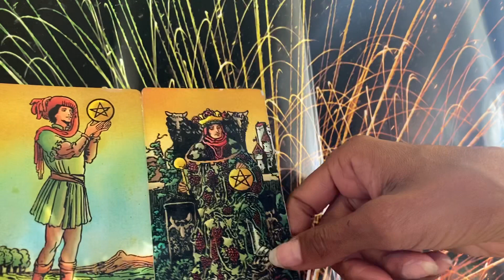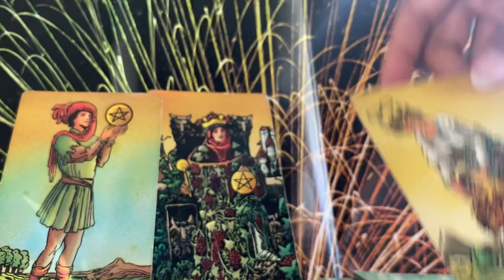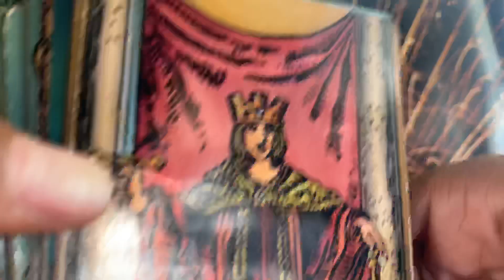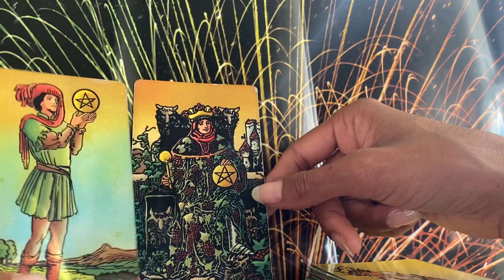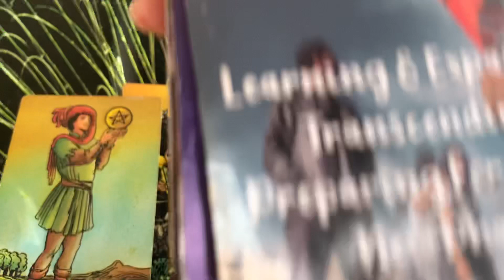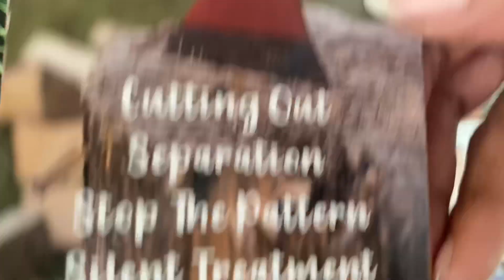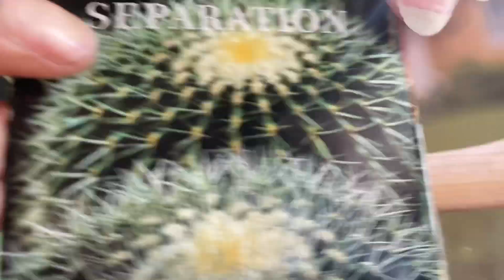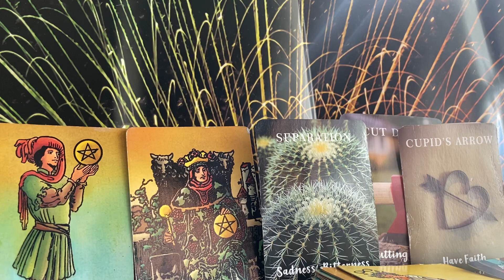LIBRA ♎️ MONEY! HONEY! JANUARY 2024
Gemini- Moon
Cancer- Rising

Decks used:
1.) Radiant Wise Sprit Tarot.
2.) Situation Love Oracle Deck. Sishui
3.) Message Of Love Oracle Deck (Twin
      Flames, Separation) Manufacturing by:
      Sishui

ASTROLOGY DICE 🎲